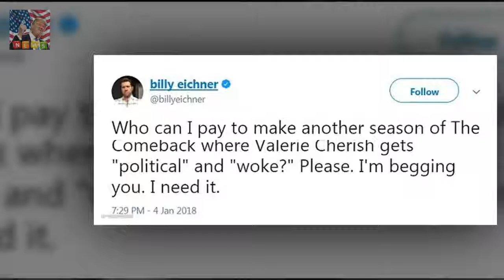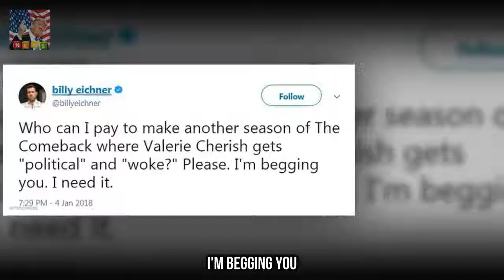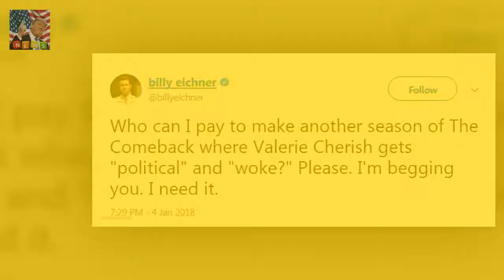thinking it was a reality show Lindsay Lohan pitched herself to take part in sitcom The Comeback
Lindsay Lohan is looking for work
According to Lisa Kudrow the 31-year-old actress pitched herself to take part her sitcom The Comeback...
thinking it was a reality show
The Friends star told Late Late host James Corden on Wednesday night about the embarrassing Twitter mix up

But Chelsee Healey 29 is set to l Hollyoaks: Chelsee Healey returns to soap with bright red locks :